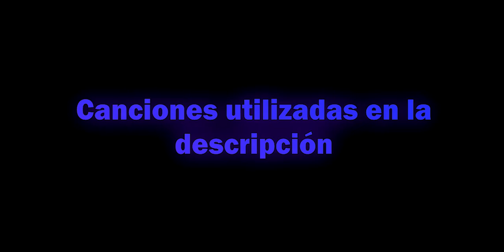HBRa3 - Call OF Duty Mobile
Me lastime el dedo (no pregunten como), pero esto fue lo mejor que salió XD